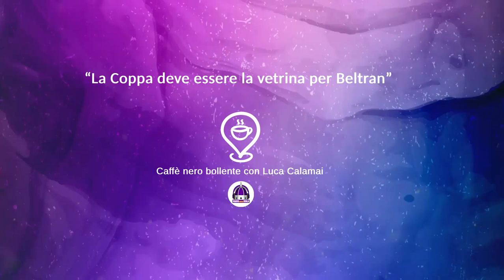Fiorentina, il CNB di Calamai: "La coppa deve essere la vetrina per Beltran"